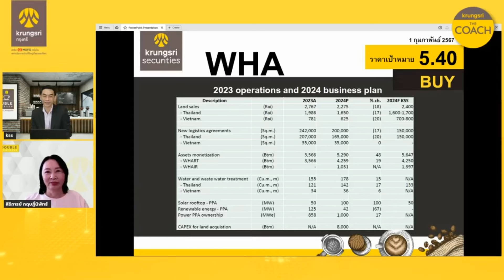WHA – HIGHLIGHTS : DOUBLE espresso by Krungsri The COACH [ 1 กุมภาพันธ์ 2567 ]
✨WHA – ปี 24 ตั้งเป้าอนุรักษ์นิยม มีอัพไซด์✨
โดยคุณสิริการย์ กฤษฏิ์นิพัทธ์
ผู้อำนวยการอาวุโส
สายงานวิเคราะห์หลักทรัพย์ด้านกลยุทธ์